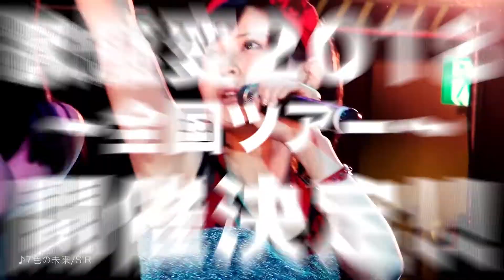12/29（土）放送分【ペーパーアイドル#129】SIR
今回のパーソナリティーは、サンスポアイドルリポーターSIR
SIR8期候補生出演！！

ペーパーアイドル!オフィシャルサイト

【配信日】
毎週土曜日26時30分～27時00分
文化放送インターネットストリーミング配信番組「超！A＆G+」にて配信

【公開収録日】
毎週水曜日 19：00～21：00（予定）
※収録終了後は文化放送サテライト広場にて無料LIVEアリ!